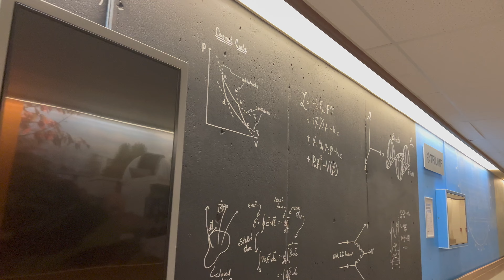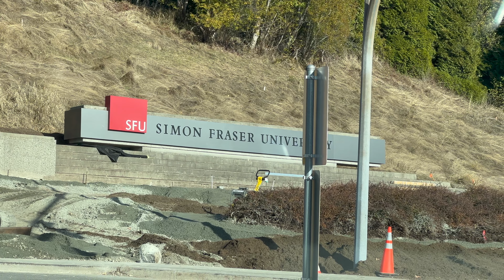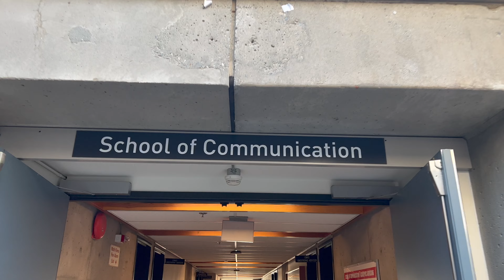Discover Simon Fraser University: Canada's Top-Ranked Public University in Metro Vancouver Area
Hello and welcome to Simon Fraser University!

In this video Rolan Liu talks about the important aspects of getting into Simon Fraser University

Why should you Choose SFU?
Admissions
Courses
Student Housing Options

Located in beautiful British Columbia, Canada, Simon Fraser University is a top-ranked public research university known for its innovative approach to education and research.

Established in 1965, Simon Fraser University has three main campuses: Burnaby, Surrey, and Vancouver. With a diverse student body of over 35,000, Simon Fraser University offers a wide range of undergraduate and graduate programs in a variety of fields, including arts, sciences, business, engineering, health sciences, and more.

One of the things that sets Simon Fraser University apart is its focus on experiential learning and research. From co-op programs and internships to research opportunities and community service, Simon Fraser University offers students numerous ways to get hands-on experience in their fields of study.

In addition to its academic programs, Simon Fraser University is also home to a number of research centers and institutes, including the Simon Fraser University Energy and Materials Research Group and the Centre for Digital Media. These centers bring together top researchers from around the world to tackle some of the biggest challenges facing society today.

So whether you're interested in pursuing a degree, engaging in research, or simply want to learn more about Simon Fraser University, we hope you'll join us on our journey of exploration and discovery.